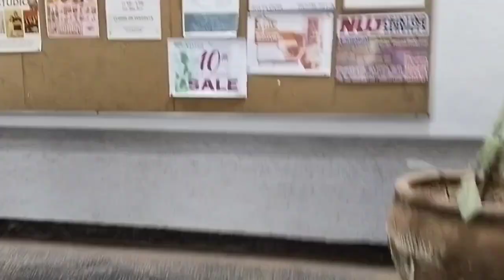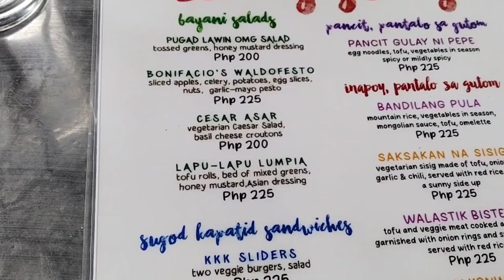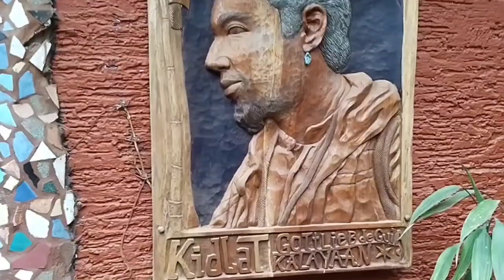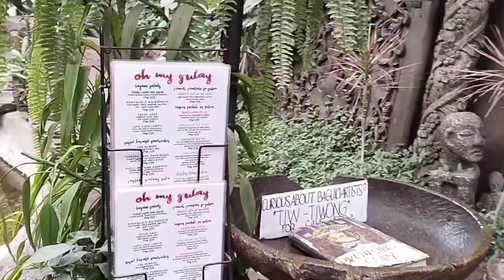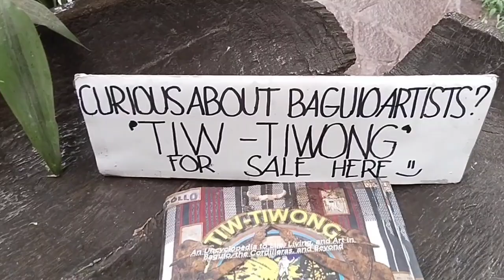Artistic And Creative Eatery In Baguio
This place itself is a magical combination of an art gallery, dining area and a forested. Oh My Gulay  located on the fifth floor of Azotea Building along Session Road here in Baguio City. I recommend this restaurant in town especially for those vegetarians out there.